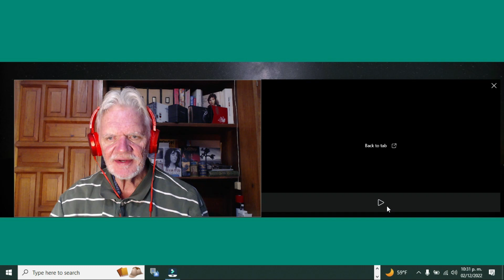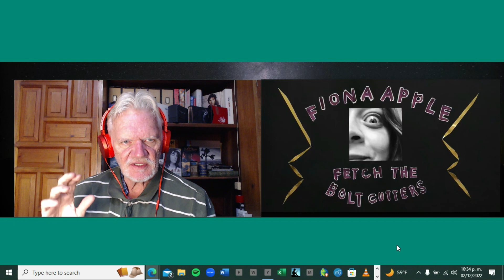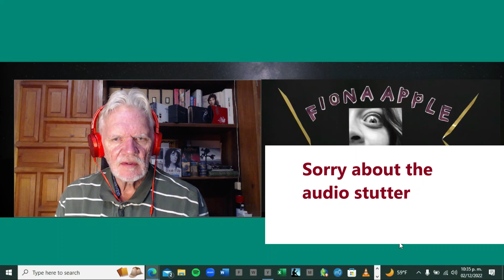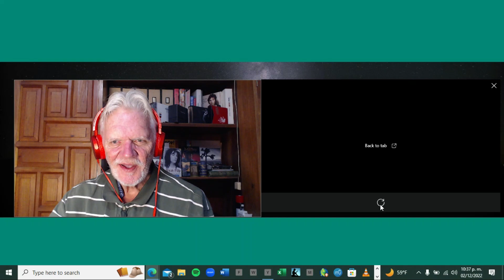Senior reacts to Fiona Apple "Fetch the Bolt Cutters" (Episode 208)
First listen to NY/CA star Fiona Apple's 2020 release starting with the title track.